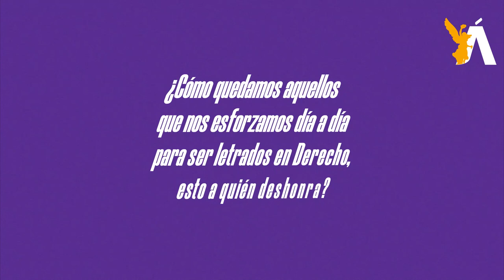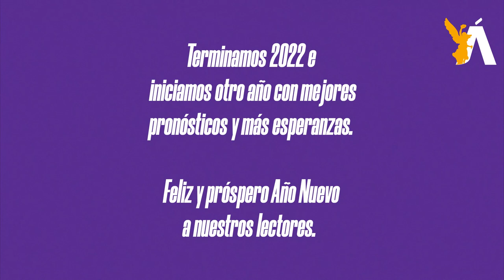🐎 CaBayodeTroya l AMLO porque de ser plagio, jamás se prestará a solapar a nadie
🐎 CaBayodeTroya l El presidente López Obrador es honesto y sabrá ser justo de comprobarse que la ministra y aspirante a dirigir la Suprema Corte de Justicia de la Nación (SCJN) copió su tesis para titularse de abogada.